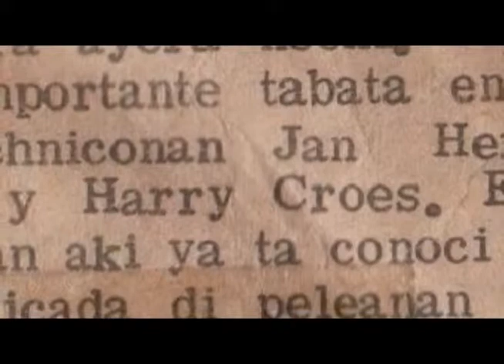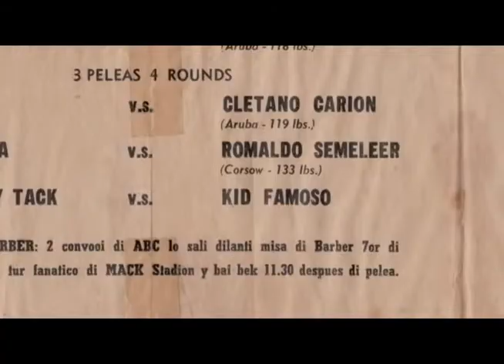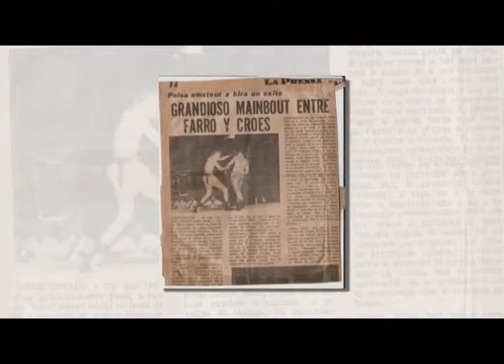Curason pa Deporte Harry Croes 2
20 April 2015